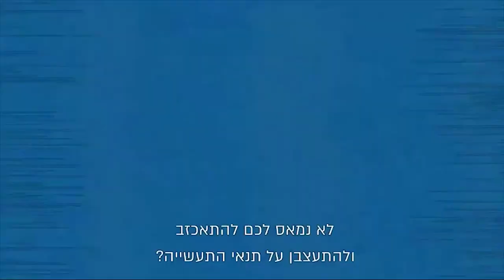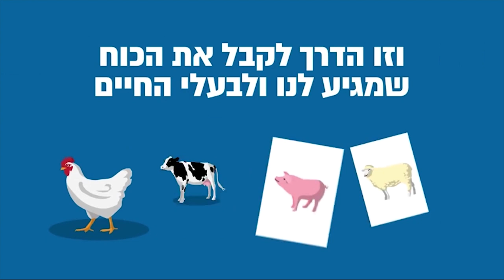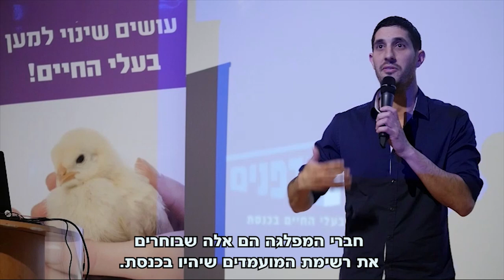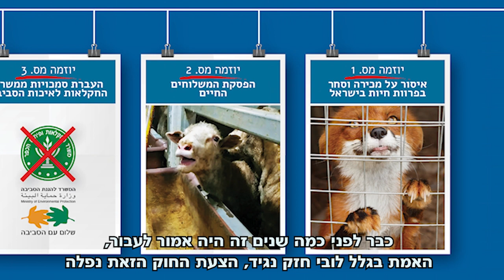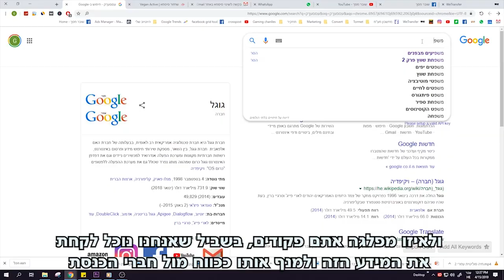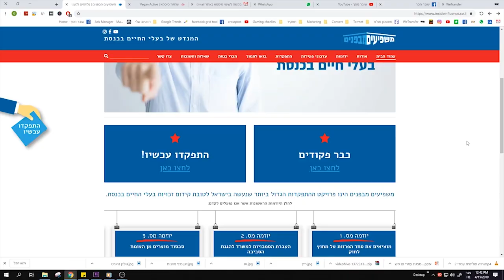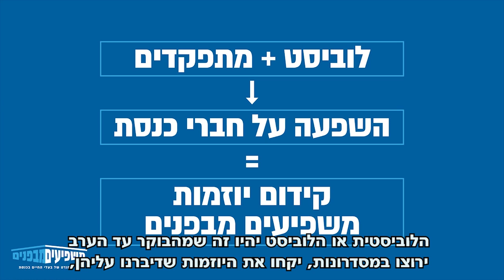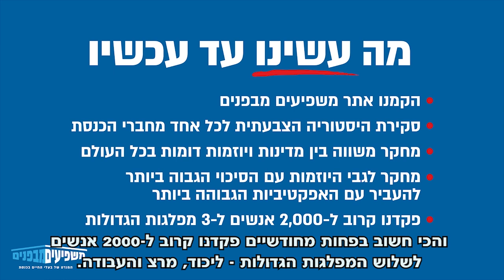נכנסים לזירה הפוליטית ועוזרים לבעלי החיים - הרצאתו של עמרי פז בכנס חיה פוליטית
מה הקשר בין פוליטיקה להצלת בעלי חיים? אך מפסיקים המתה של כלבים וחתולים בישראל? מתי מוצרים טבעוניים יסובסדו?

הדרך הכי טובה, והכי יעילה לעזור למי שחשובים לנו כל כך הוא דרך הכנסת.
עמרי פז מתוך הכנס "חיה פוליטית" שהוקדש כולו לעשייה פוליטית עבור בעלי החיים מסביר בדיוק למה ואיך.